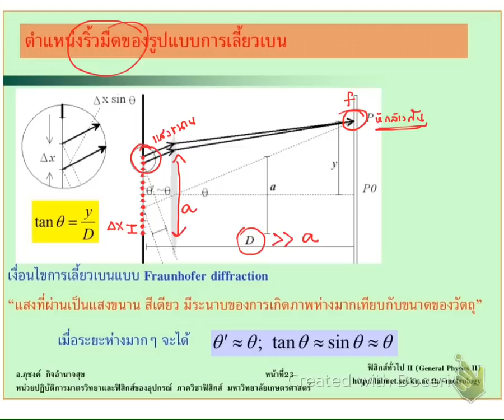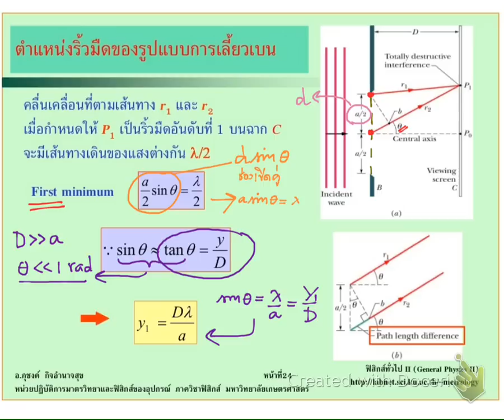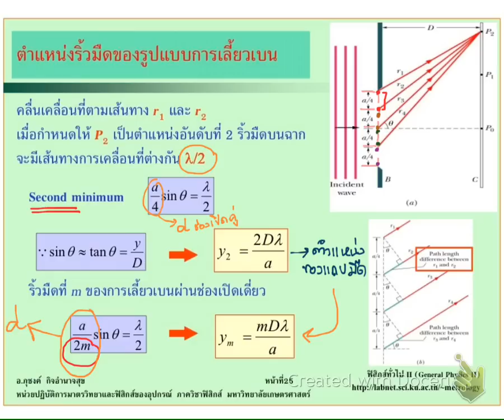ทัศนศาสตร์กายภาพ ตอนที่ 18